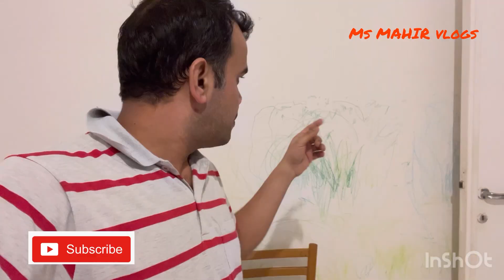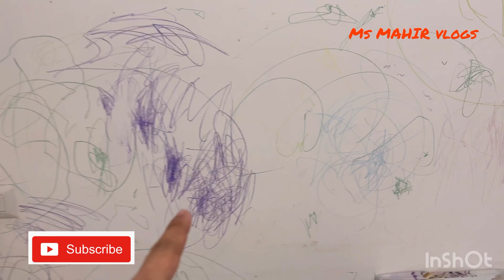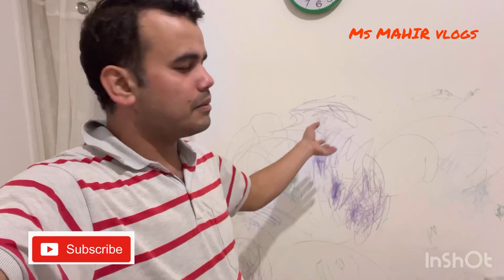आज मैंने घर छोड़ दिया || I Left Home Today || Ms Mahir Vlogs